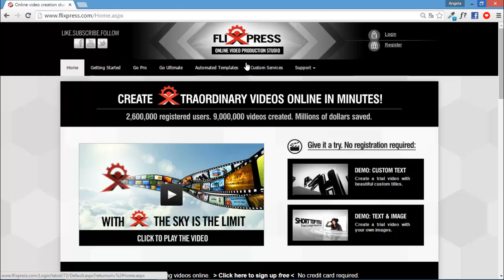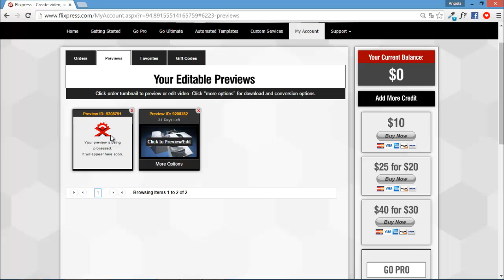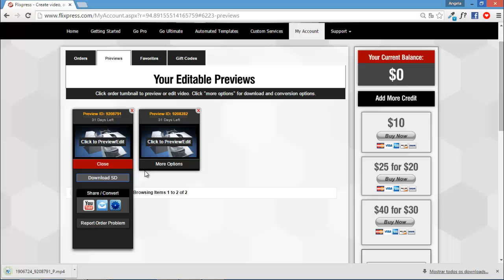Fazer Vinhetas Online Grátis no Flixpress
Neste vídeo mostro Como Fazer Vinhetas Online Grátis no Flixpress (criador de vinhetas online) rapidamente e passo a passo.

"Na web, com o crescimento de redes sociais para o compartilhamento de vídeos, as vinhetas são um excelente recurso para identificar a autoria do vídeo, servir como abertura, bem como padronizar os vídeos publicados por determinado canal. As vinhetas servem também como uma proteção para que os vídeos compartilhados sempre contenham o crédito de quem os criou." - Fonte

Veja o vídeo e confira como Fazer Vinhetas Online Grátis no Flixpress, um criador de vinhetas online.